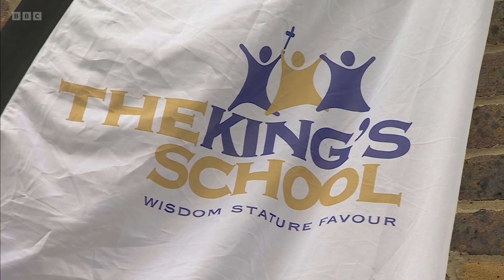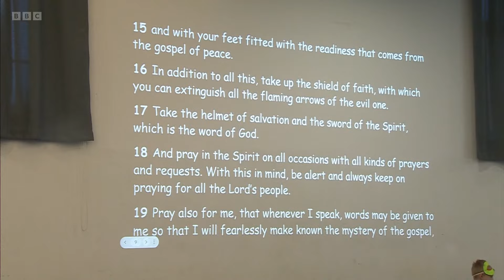'We're not able to absorb the VAT; we'll have to pass that on to parents which could be devastating'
Caroline Santer, Headteacher at The King’s School in Hampshire, was on BBC South Today sharing the day-to-day reality of operating a small private Christian school like hers, where three quarters of the budget goes on wages and staff take a significant pay cut compared to what they could be earning in state schools.

The Christian Legal Centre is supporting Christian schools, parents and pupils, who say they will pursue a judicial review over Labour's proposed tax on private schools